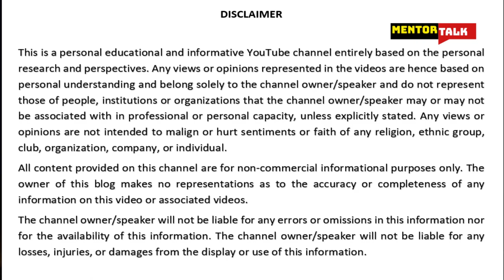Suicide: In Search of Perfect Life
Do you know that as per the same study, India's contribution to global suicide deaths increased from 25·3% in 1990 to 36·6% in 2016 among women, and from 18·7% to 24·3% among men.

The society brands people who take their own lives as weaklings and timid people. But I have studied lives of many who took their own lives. I am not using the expression committing suicide because it sounds very cruel as if it is a serious and heinous crime. Choosing to end one's own life is not timidity but an act of huge strength of odds against even. It is overly complex riddle. It is a sensitive programming of mind software. We all know that death is inevitable but calling it or dialing it in early is a failure of life, and not failure of the deceased. Life at times can be unfair, we all have experienced unfairness at some point in our lives, some accept it while others give it a jolt by killing the life. That is what suicide is all about.

Medical science has continued to believe in many conventional general causes for suicidal inclinations like depression, bipolar disorder, autism, schizophrenia, personality disorders, anxiety disorders, and substance abuse—including alcoholism and the use of some particular drugs. But in reality, nobody has been able to conclude or crack with authority the actual cause leading to a suicide. It is just branded as some kind of a mental disorder. Some suicides are impulsive acts due to stress, such as from financial struggles, relationship crises such as breakups, or harassment. Ironically, mental condition is considered as a taboo because it is underlying, hidden and suppressed. It is perceived as a personal and private condition as against a physical injury or ailment, which is obvious and patent.

We all must accept that each one of us has a unique mind software which is programmed naturally to begin with, and on the top it gets new programs as we grow in life. The latter is based on our day to day encounters, experiences etc. What we call impressionable events. These events build-up a chain of feelings and emotions. These get stored and bottled up inside our mind and convert into beliefs and views and perceptions. That is why you notice people with diverse views and beliefs.

Now, some people are open about these thoughts and discuss freely, debate with friends and relatives. They get support in a way that it brings balance of mind and stability and rationality as to positivity of emotional and psychological health. Then there are people who are either introverts or are in a condition of solitude or loneliness either by choice or by compulsion like it happened in the last 3 months of lockdown due to Covid-19. It was compulsive isolation. People living alone got bottled-up with sadness, hopelessness and pessimism. Yes I know some who shared their experiences with me and I quickly advised them to consult a counsellor or a psychologist with no second thoughts and to have deep conversations with close friends and brothers, sisters, cousins with anybody they trusted.

So, let us take a pledge today and make promise to ourselves to shun and discontinue the practice of text messaging when we can actually either pick-up the phone and talk to the other person or can essentially meet him or her personally. It is crucial before it gets too late.